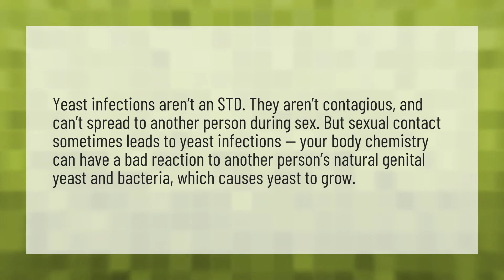Is it a yeast infection or STD?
Thick White Discharge • Is it a yeast infection or STD?